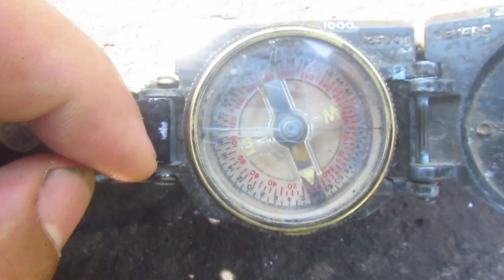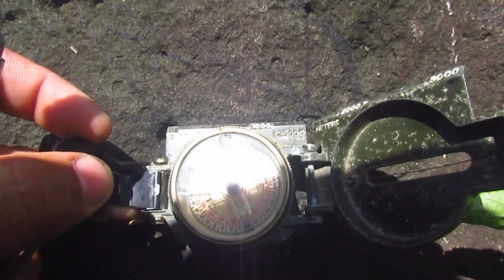Sayang ang videong to Kun diko papakita to sa inyo part 4